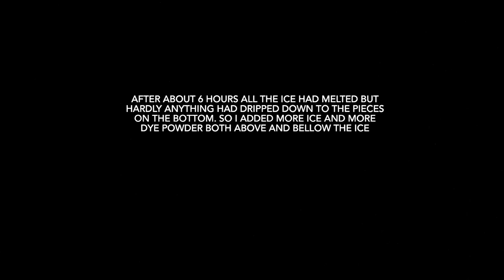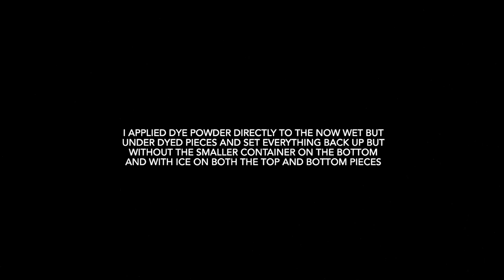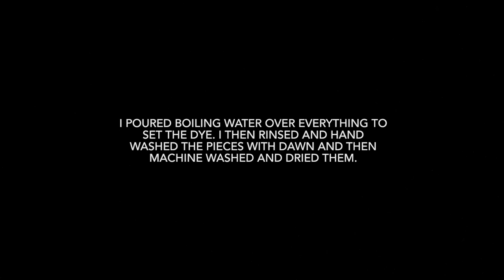Tie Dyes #75-79: Gravity and Muck Ice Dye Experiment (#2)!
This is my third ice dye and my second try at my “gravity and muck” experiment. This time I use powdered dye mixed with soda ash rather than using frozen liquid dye and having the shirts pre soaked in soda ash solution. As you’ll see if you watch the video I had to make several adjustments as I went with this one  to get it to work but I really like the way the two gravity dyes came out and I think the spiral shirts came out pretty cool too.